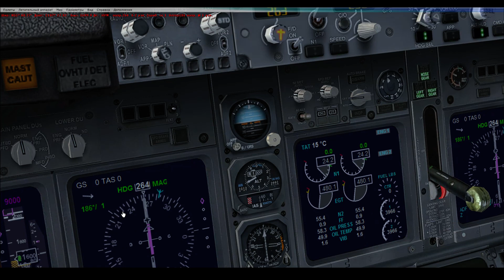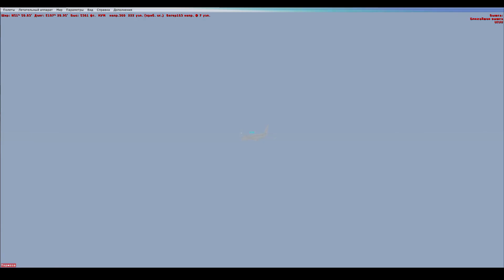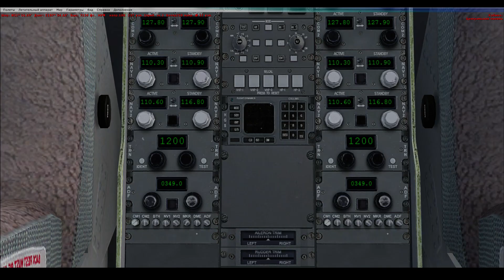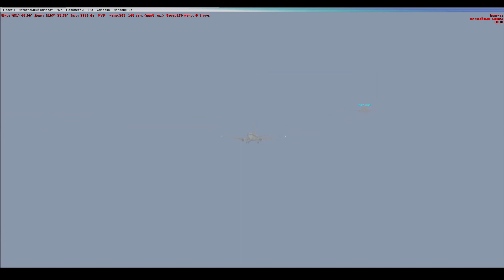Microsoft Flight Simulator X Online полет по сети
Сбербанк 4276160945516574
Видео не претендует на профессиональное, создано исключительно для ознакомления с приборами и выяснения возможностей симулятора, просьба "профессионалов" FSХ не реагировать.
Полезные ссылки:
Камера ставить куда поставится, запускать после запуска игры
Ссылка на русификатор (читать текстовый документ)